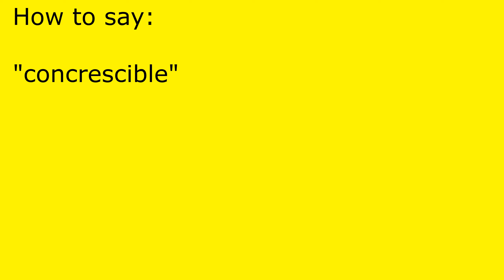How to pronounce concrescible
concrescible pronunciation.